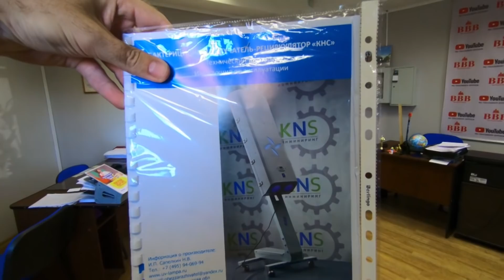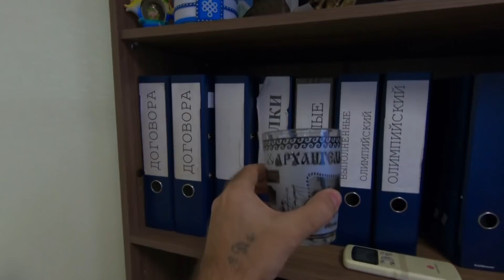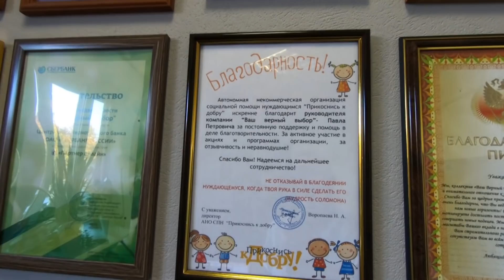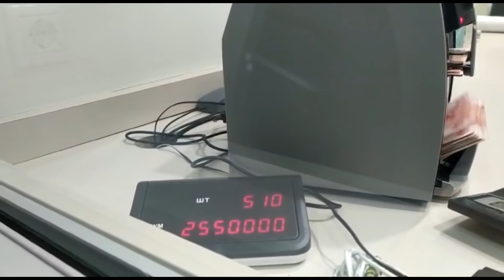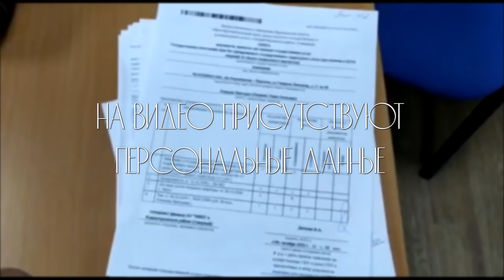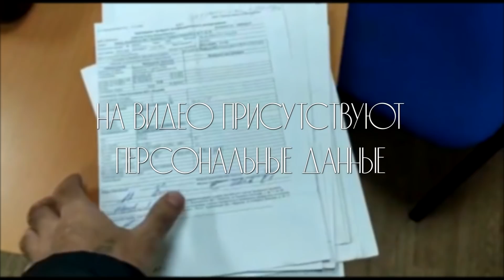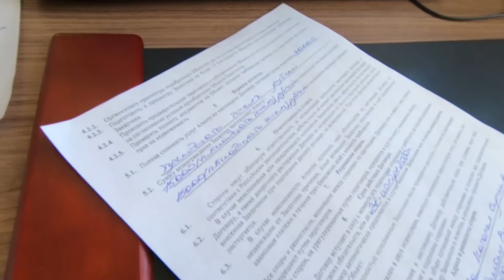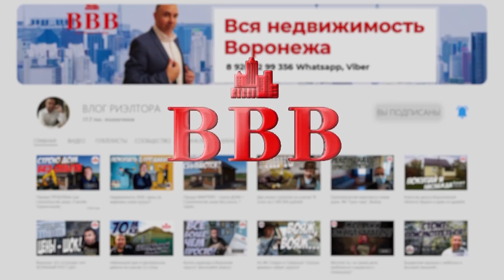Один день из жизни риэлторов Воронежа. Ты еще хочешь себе такую работу?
Всего лишь один день из жизни риэлтора: сделки, передачи задатков, встречи, переговоры... После просмотра этого видео, Вы либо вообще откажетесь от мысли попробовать себя в риэлторстве, либо Ваше желание стать риэлтором еще больше возрастет!
Купить квартиру в Воронеже 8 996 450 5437 (WhatsApp | Viber)